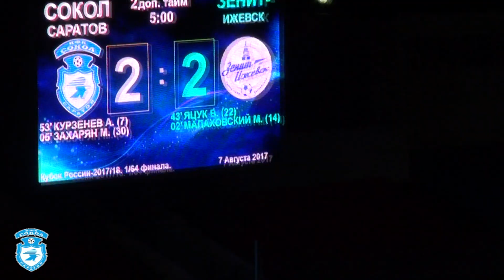Обзор кубкового матча "Сокол" - "Зенит-Ижевск", 2-2!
"Сокол" Саратов - "Зенит-Ижевск" 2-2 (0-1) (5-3 в серии пенальти). Кубок России-2017/18. 1/64 финала. Саратов, ст."Локомотив". 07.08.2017г.